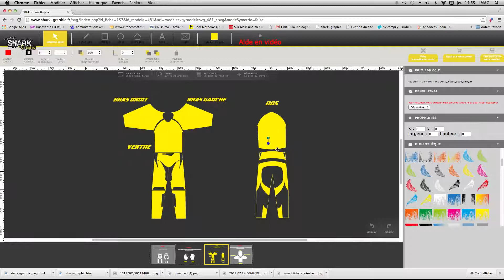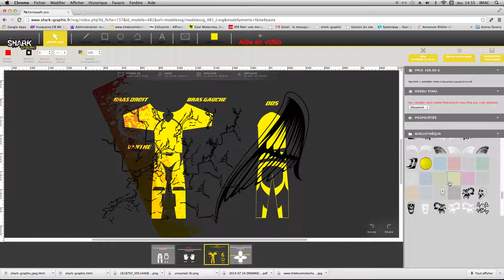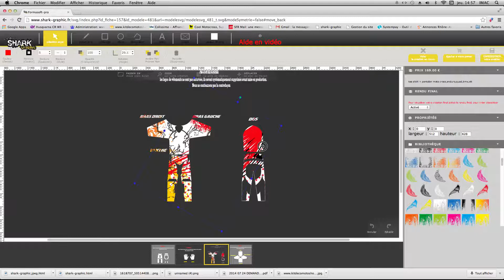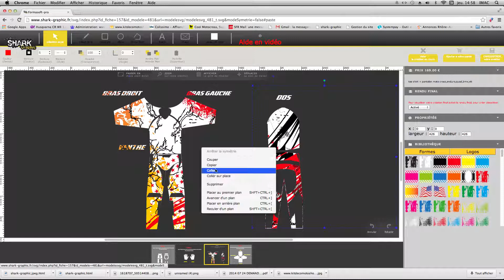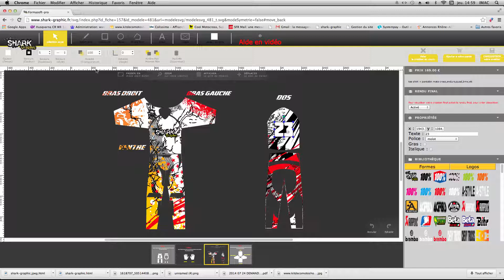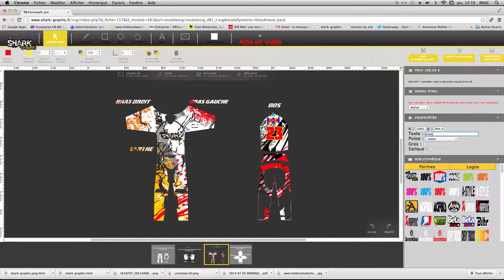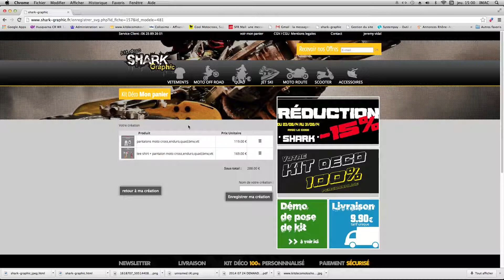Creer votre tenue moto en ligne ainsi que vos kit deco sur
creation de tenues moto et kits deco en ligne en un temps record grace a notre logiciel de creation autonome .